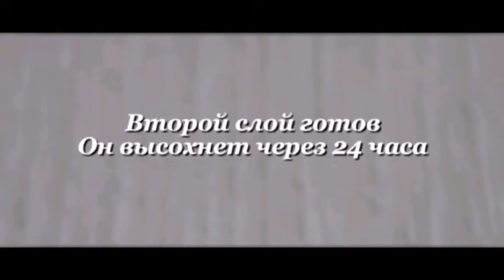Рогожка/вариант декора стен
Для желающих освоить новую простую технику отделки стен своим руками - видеоролик с пошаговой техникой нанесения «Рогожка»:
   1) Штукатурку наносим ровным слоем. Теперь при помощи жесткой щетки (кисти, расчески,веника и т.п.) нанесем вертикальные полосы на поверхность. Первый слой должен просохнуть.
    2) После высыхания, нанесем на первый слой ещё штукатурку полосами перпендикулярно к первому слою. Второй слой оставляем сохнуть.
     3) Теперь залессируем рисунок: смешаем лессирующий состав с колером и нанесем на поверхность при помощи кисти (валика, мех.варежки, губки). Готово! Всё просто!